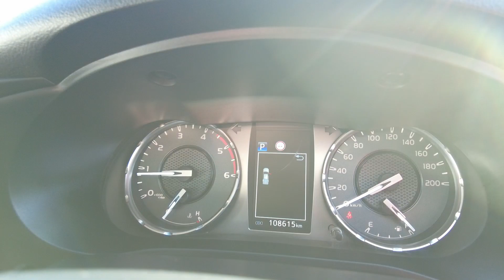2020 TOYOTA Hilux Ellenbrook, Midland, Helena Valley, Guidlford, Greenmount, WA 6508684